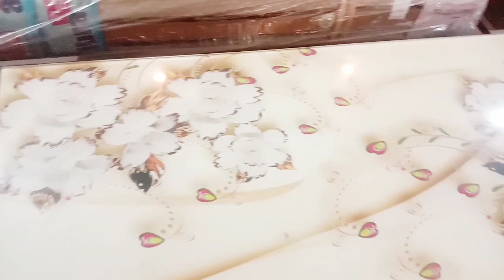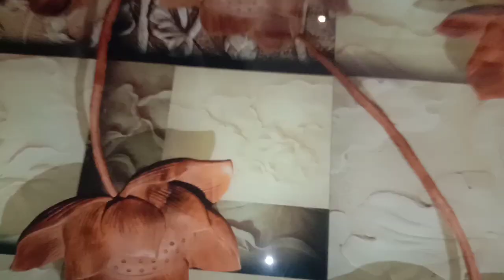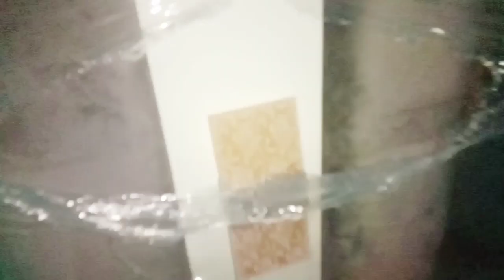बहुत दिनों से सोचा जिसके बारे में आज पूरा हो गया सपना कि हम भी कभी ले पायेंगें